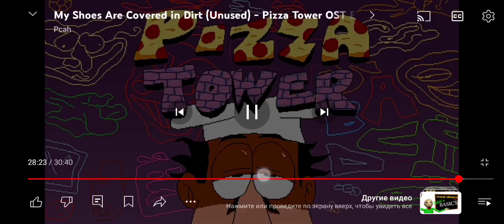7 апреля 2024 г.(5)